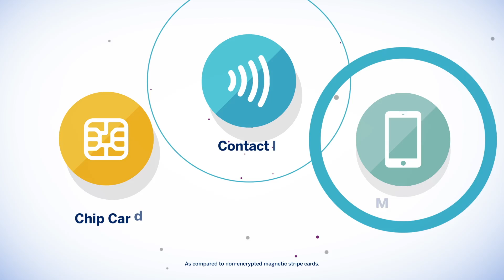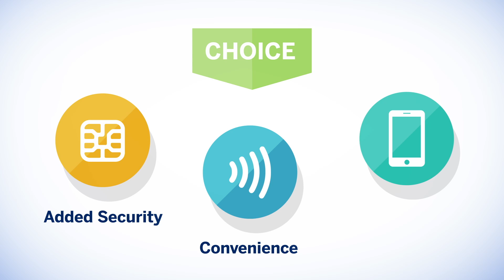Payment Options Video: EMV Chip Card, Contactless, and Mobile NFC technology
As technology evolves, American Express is developing new and innovative ways to pay that are safe, fast, and convenient.  This video provides an overview on payment options specifically EMV Chip Card, Contactless and Mobile NFC technology.